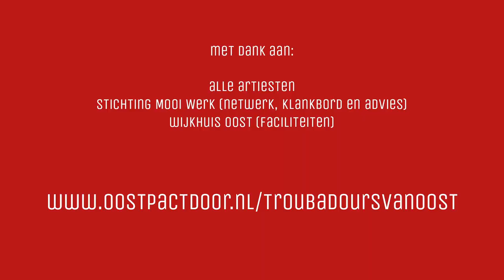TvO Live | Anne Rats & Cok van Vuuren (compilatie)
Liveoptreden van Anne Rats en Cok van Vuuren in de binnentuin van het 55+complex aan de Snelliussingel.

Tijdens de coronaperiode hebben talenten uit Schiedam-Oost binnen de grenzen van wat mogelijk was hun wijkgenoten verrast, verblijd en een muzikaal hart onder de riem gestoken. In het begin van de lockdown met een video-optreden vanuit hun huiskamer of een stil plekje in de wijk. En de afgelopen twee weken tijdens besloten liveoptredens voor de bewoners van Marconihove en het Proveniershuis en omwonenden van de binnentuinen aan de Singel, het Stationsplein en de Snelliussingel.